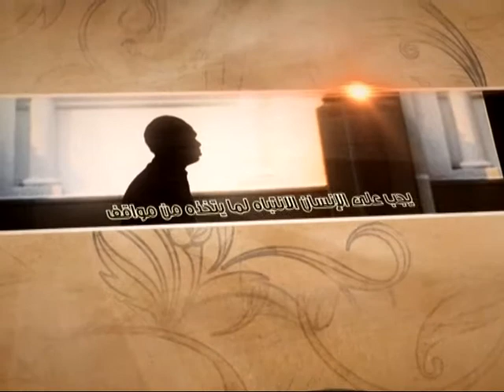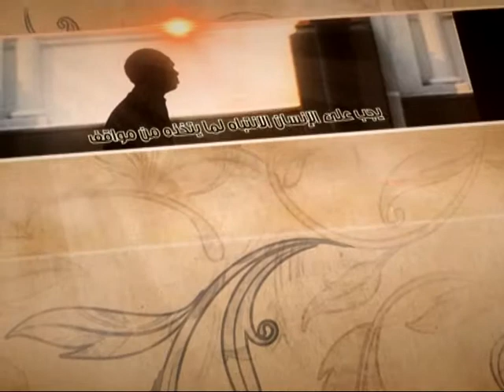العبقات - العصمة في كتب أهل الخلاف - آية الله الفقيه السيد محمد رضا الشيرازي رحمه الله